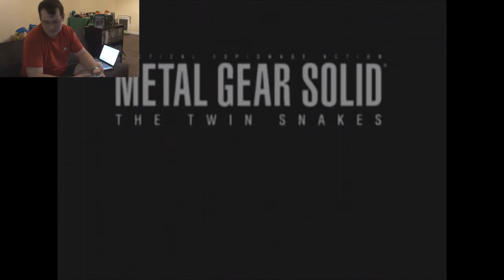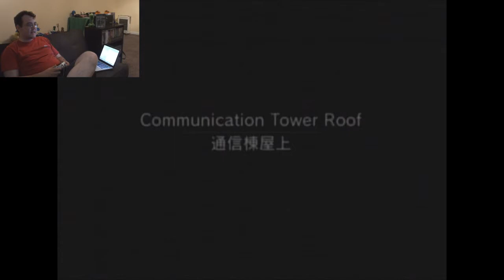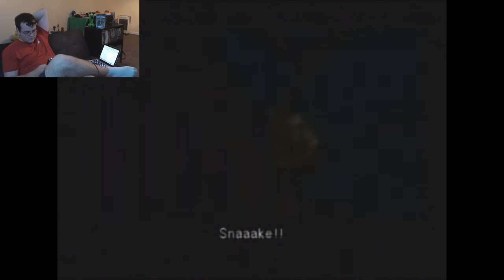Metal Gear Solid Twin Snakes - Part 6 (ShadowCreecher)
Yeah, screw uploading twice in a day apparently. I didn't get the chance to upload at all the other day. TOO BUSY! SHEESH!!! WORK! Well, I ended up recording more in my spare time. Have one game done and another is on the way! So here to more MGS and enjoy!!! :D